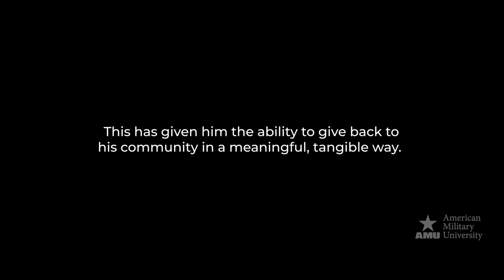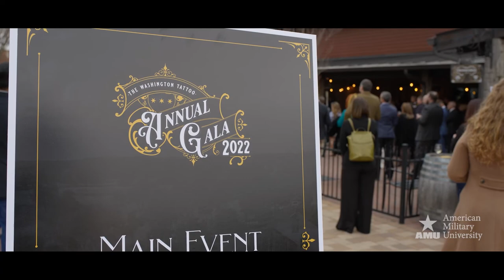The Flexibility to Find Your Rhythm | American Military University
Ed Krzysik was 8- or 9-years-old when he heard fife and drums for the first time, but he knew that’s what he wanted to do. With dedication, practice, and hard work, he earned a place in the 3rd Infantry Old Guard Fife and Drum Corps just after high school. After leaving the military, he had a handful of starts and stops at other universities but felt the finish line was never in sight. Until he found American Military University (AMU). From his successful, entrepreneurial faculty members, he learned how to be a successful, entrepreneurial business leader. Now, he uses the practical knowledge gained from his MBA at American Military University in his role as investor-owner at a thriving brewery in Williamsburg, to help his community as a member of the Washington Tattoo, and in whatever life brings his way.